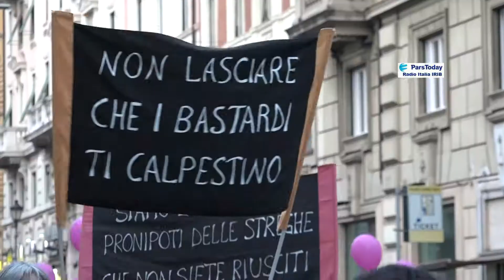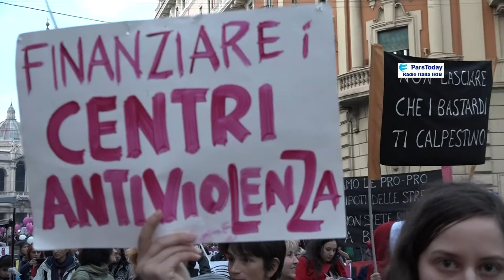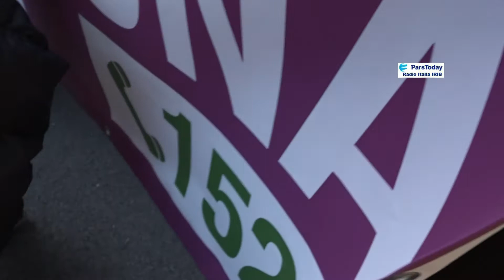Giornata contro la violenza sulle donne, oltre 150mila in corteo a Roma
Hamid Masoumi Nejad giornalista corrispondente della RTV Iraniana in  Italia (IRIB ), Radio Italia, Pars Today